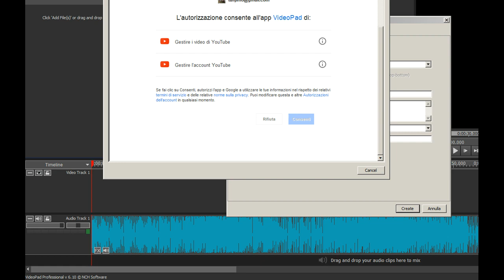myyearonyoutube animals | videopad non esporta a youtube quale il problema?